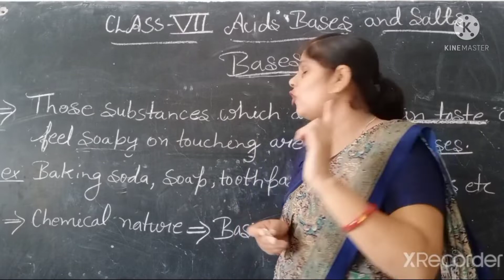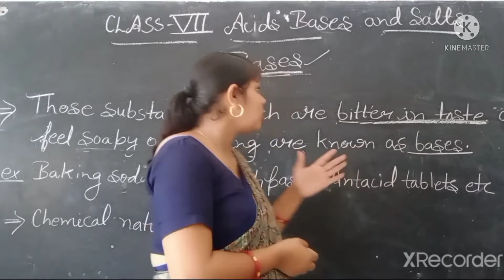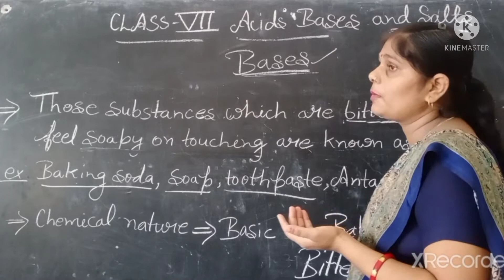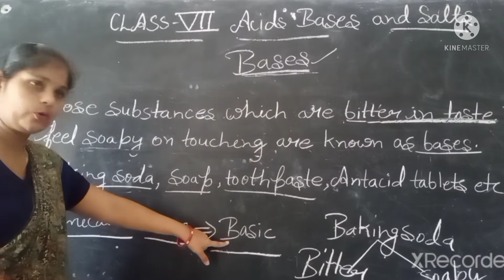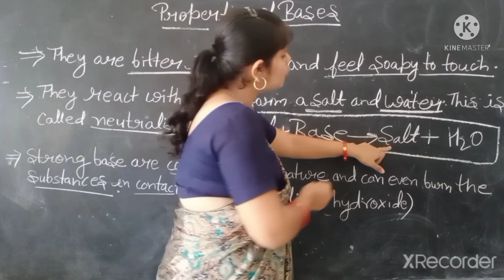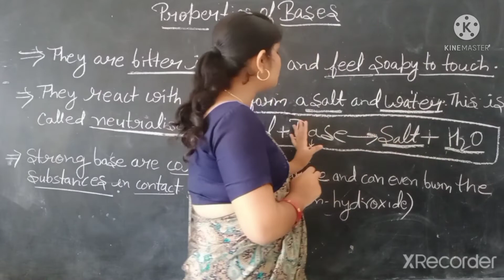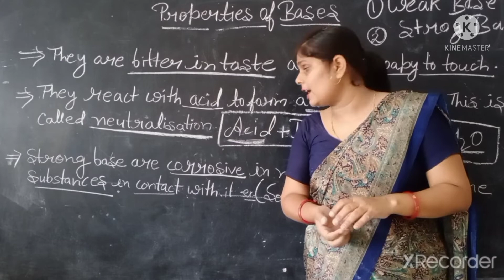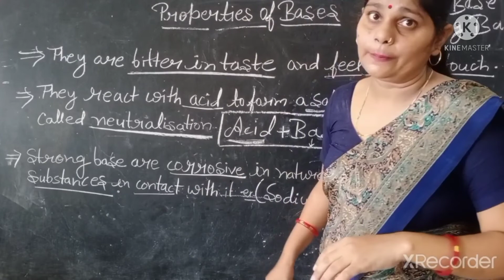Class-7Science Chapter-5(Acids Bases And Salts)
Bases